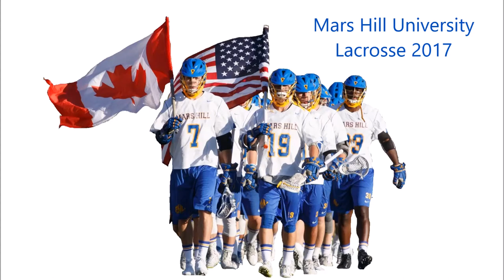Mars Hill University Lacrosse 2017 Season